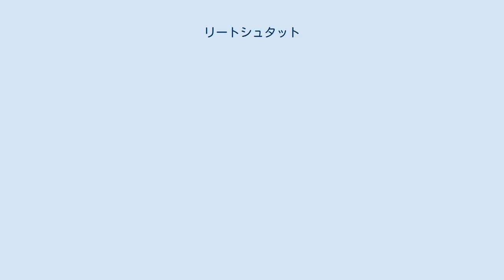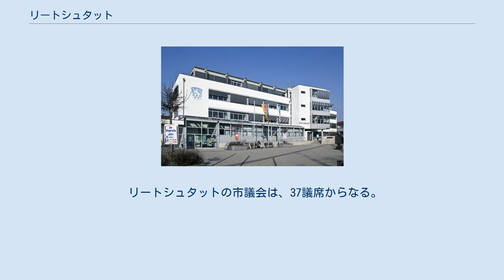リートシュタット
グロース＝ゲーラウ郡
リートシュタット (Riedstadt) は、ドイツ連邦共和国ヘッセン州グロース＝ゲーラウ郡の市である。
面積約 73.76 km2 で、同郡で最も広い市である。
 リートシュタットは、フランクフルト・アム・マイン、ダルムシュタット、ヴィースバーデン、マインツ、マンハイムといった大都市に近いながら田舎風の構造を保っている街である。
この街はその名が示す通り、ヘッシシェス・リート地方に位置する。
本市は、環境に優しい企業の立地を促進している。
 本市周辺の近郊型保養地としては、キューコプフ、リートゼー・レーハイム、さらにはベルクシュトラーセ、オーデンヴァルト、タウヌス山地がある。
 リートシュタットは、北はトレーブールおよびグロース＝ゲーラウ（ともにグロース＝ゲーラウ郡）、東はグリースハイムおよびプフングシュタット（ともにダルムシュタット＝ディーブルク郡）、南はゲルンシュタット、ビーベスハイム・アム・マインおよびシュトックシュタット・アム・マイン（いずれもグロース＝ゲーラウ郡）、西はルートヴィヒスヘーエ、ディーンハイムおよびオッペンハイムと境を接している。
 リートシュタットは、ゴッデラウ、クルムシュタット、エルフェルデン、レーハイム、ヴォルフスケーレンの各市区からなる。
 ヘッセン州の地域再編に伴い、1977年1月1日に、それまで独立した自治体であったゴッデラウ＝ヴォルフスケール（1973年7月1日にゴッデラウとヴォルフスケールとが自主的に合併して成立していた複合自治体）とエルフェルデン、クルムシュタット、レーハイムが合併し、新しい自治体リートシュタットが成立した。
2007年1月17日にヘッセン州内務省はリートシュタットに都市権を与えた。
本市は、ヘッセン州で最後に「市」に昇格した自治体である（2013年現在）。
 リートシュタット市役所 1993年から首長を務めていたゲラルト・クンマー (SPD) は、2005年の選挙で再選された。
その任期満了後は、2011年1月23日の選挙で選出されたヴェルナー・アーメント（無所属）が市長を務めている。
 リートシュタットの市議会は、37議席からなる。
 本市には、1869年に開通したリート鉄道のリートシュタット＝ゴッデラウ駅がある。
この駅には、レギオナルバーンと Sバーンの列車が発着する。
この他に、リートシュタット＝ヴォルフスケール駅（旧レーハイム＝ヴォルフスケール駅）がある。
同じ1869年に開通したゴッデラウ＝エルフェルデン - ダルムシュタット中央駅線にヴォルフスケール駅があったが、1975年に全線が廃止となった。
 ゴッデラウ市区に遺るビュヒナーの生家